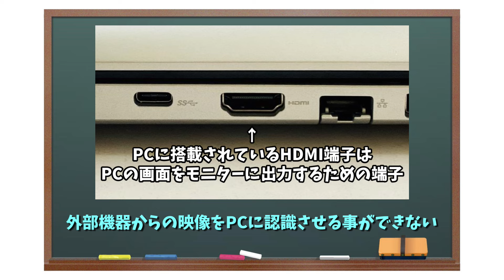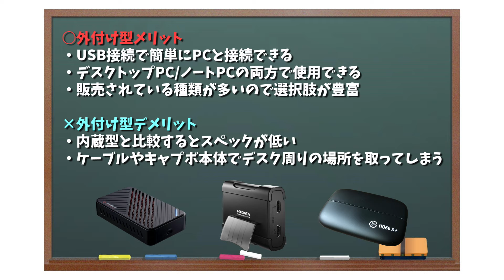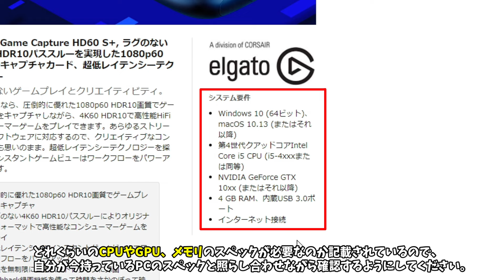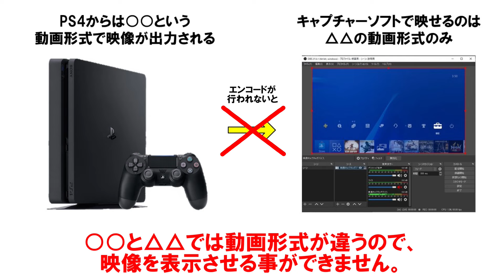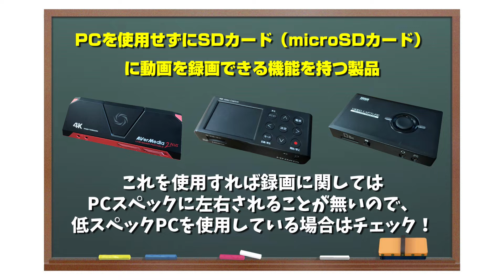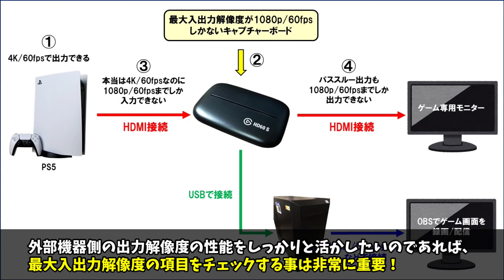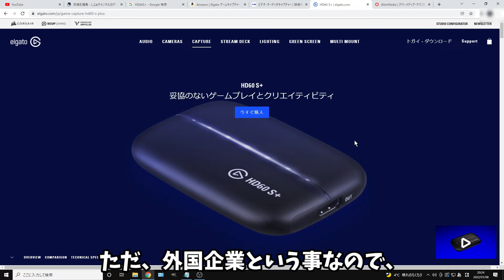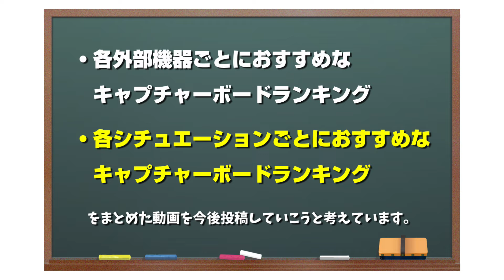【初心者向け】キャプチャーボードとは何？購入時に重要な8つの選び方を徹底解説！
この動画はキャプチャーボード（ゲームキャプチャ・キャプチャカード）とは何なのかわからなかったり、購入する時の選び方がわからない人に向けて初心者でも変わりやすく解説した動画になります。

自分は今まで25台以上のキャプチャーボードを購入して実際に使用してきましたが、

①取付方法
②対応OSや動作環境
③パススルー機能の有無
④エンコード方式
⑤接続端子
⑥最大入出力解像度
⑦最大録画解像度
⑧販売メーカー

この8つのポイント（選び方）には注意しながらキャプチャーボードを購入して欲しいと心の底から思っております。

キャプチャーボードは決して安い買い物では無いですし、これを知らないまま購入すると自分のPCでは使えなくて大失敗する可能性が高いので、ゲーム実況を始めるためにキャプチャーボードを購入したいと思っているのであれば、必ず動画の最後まで確認するようにして下さい。

この動画で紹介している各リンク

🔽PS4のブロードキャストでYouTube生配信する方法

🔽PS5のブロードキャストで配信する方法

🔽キャプチャーボード無しでPS4/PS5のゲームをOBSで配信/録画する方法

🔽スマホゲームの録画方法でPCの画面ミラーリングを使うやり方

🔽スマホゲームの配信方法でPCの画面ミラーリングを使うやり方

🔽PS5用キャプチャーボードのおすすめランキングTOP5

🔽PS4/Switch用キャプチャーボードのおすすめランキングTOP5

🔽カメラ用キャプチャーボードのおすすめランキングTOP3
ブログ：準備中です
動画：準備中です

🔽スマホ用キャプチャーボードのおすすめランキングTOP5（iPhone/iPadメイン）

🔽PC不要で録画可能なおすすめキャプチャーボード2選

🔽遅延が少ないキャプチャーボードのおすすめランキングTOP5

✅【Geartics】私の使用しているゲーミングデバイス

【動画目次】
00:00 挨拶＆動画内容の説明
00:18 キャプチャーボードとは？
02:22 キャプチャーボードを選ぶ時の8つのポイント
03:03 ①取付方法
04:59 ②対応OSや動作環境
05:59 ③パススルー機能の有無
06:56 ④エンコード方式
10:42 ⑤接続端子
11:41 ⑥最大入出力解像度
12:44 ⑦最大録画解像度
13:26 ⑧販売メーカー
16:49 キャプチャーボードでおすすめの物は？
17:45 動画まとめ

他の人の動画で関連する動画

🔹【今買うならコレ】PS5でも使える超高性能なおすすめキャプチャーボード3選 | 大事なのは○○機能

🔹【これから始めるゲーム実況】初心者にもおすすめのコスパや機能性に優れた配信用機材を紹介します